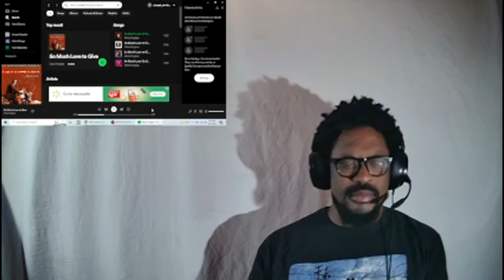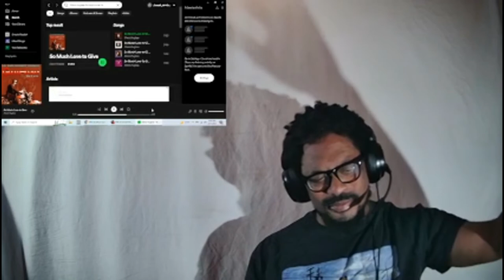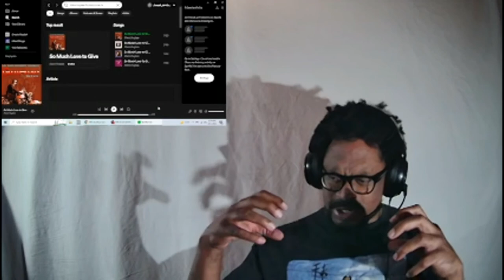Glenn Hughes - So Much Love To Give Reaction (Fish Out Of Water Series)